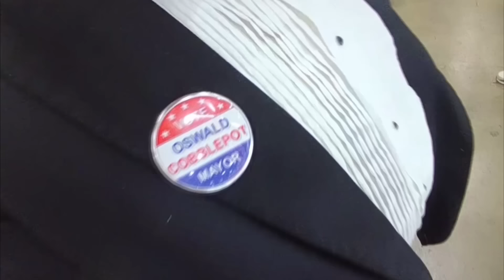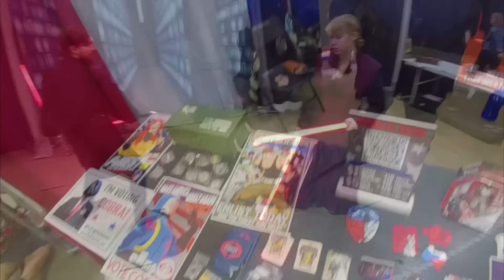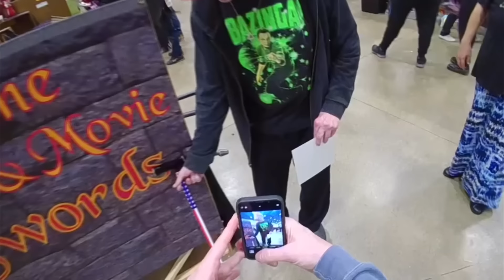BEST OF SAM CAM POV CONVENTION EDITION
This is all videos taken in POV from 3 different conventions I went to. The first is Dallas Fan Fest, the 2nd is Arkansas Comic Con, and the 3rd is Arkansas Anime Fest. Enjoy these videos and leave a comment of your favorite one and timestamp.